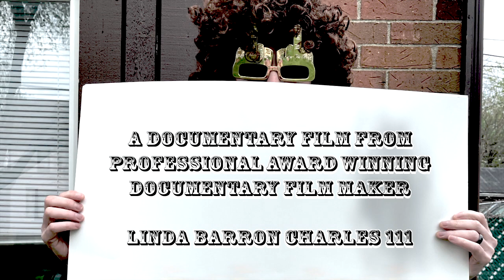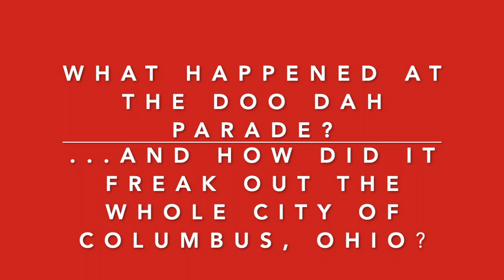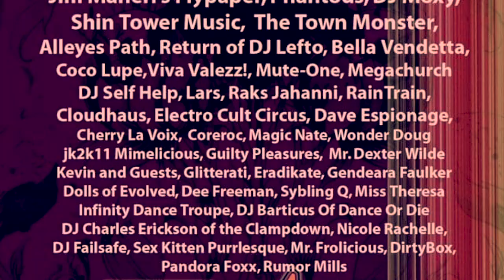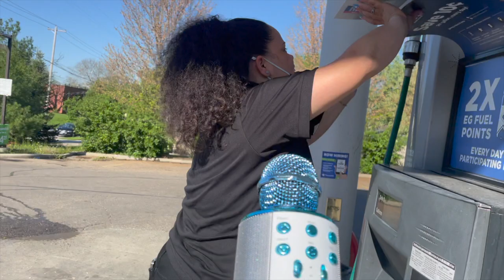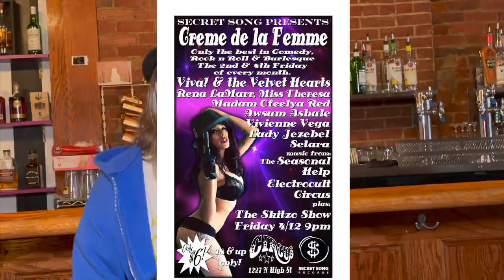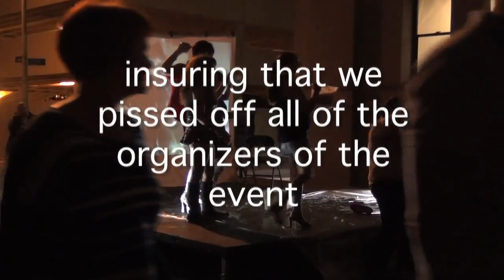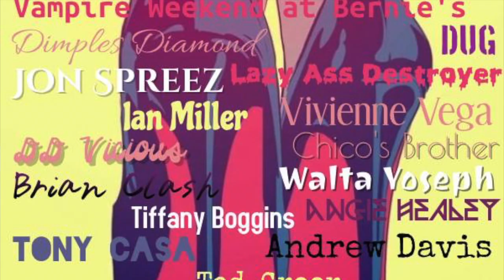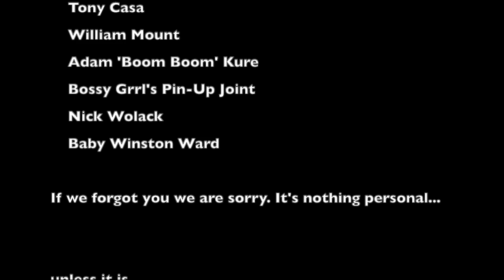Under The Big Top - ElectroCult Circus Documentary full movie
Under The Big Top - a Documentary Film by Linda Barron Charles 111 follows the creation and current life of the band ElectroCult Circus.

On the year of the 20th Anniversary, the film shows clips from shows that have been performed, videos that have been made, skits, and other damaging life tales from the people who have experienced it first hand.

With loads of interviews and quick moving content, you will either fall head over heels for the band, or hate their guts. Choose Wisely.